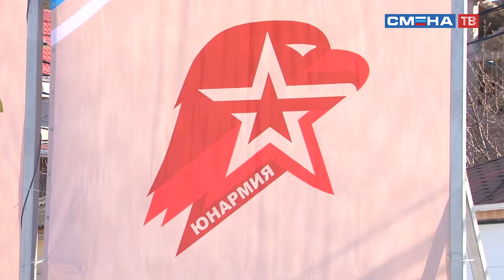Открытие Всероссийской юнармейской инновационно-технической смены ЮНТЕХ в ВДЦ «Смена»